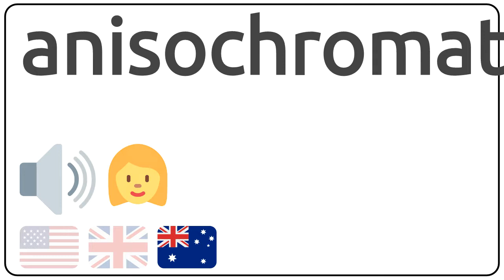How to pronounce anisochromatic in english?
How to pronunce anisochromatic in english
How to pronunce anisochromatic in american accent 🇺🇸?
How to pronunce anisochromatic in british accent 🇬🇧?
How to pronunce anisochromatic in australian accent 🇦🇺?

Como se dice anisochromatic en ingles?
Como se pronuncia anisochromatic en ingles?